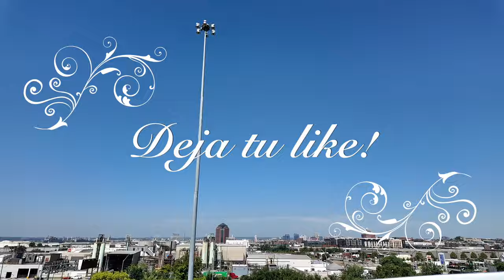Gunther Ataca a Randy Orton - WWE Raw 19 de Agosto, 2024 en espanol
WWE Raw, also known as Monday Night Raw or simply Raw, is an American professional wrestling television program produced by WWE. It currently airs live every Monday at 8 p.m. Eastern Time (ET) on the USA Network. The show features characters from the Raw brand, to which WWE employees are assigned to work and perform. It debuted on January 11, 1993, and is considered to be one of WWE's two flagship programs, along with Friday Night SmackDown.[3]
In September 2000, Raw moved from the USA Network to TNN,[4] which rebranded to Spike TV in August 2003. On October 3, 2005, Raw returned to the USA Network, where it will remain until January 2025 when it moves to the Netflix streaming platform, which is scheduled to broadcast the program for a period of at least 10 years.[5] The WWE Network ceased operations in the United States on April 5, 2021, with all content being moved to Peacock, which currently has most previous Raw episodes, excluding content that was censored or removed by Peacock's standards and practices department.[6] Recent episodes are still available for on-demand viewing 30 days after the original air date.[7]
Since its first episode, Raw has been broadcast live from 208 different arenas, 171 cities and towns, and ten different nations: United States, Canada, United Kingdom, Afghanistan in 2005, Iraq in 2006 and 2007, South Africa,[8] Germany,[9] Japan,[10] Italy,[11] and Mexico.[12]
History
Main article: History of WWE Raw
Early years

The first Raw logo used in the New Generation Era from January 11, 1993, to March 3, 1997

"RAW is WAR" logo used from March 10, 1997, to October 1, 2001
Beginning as WWF's Monday Night Raw, the program first aired on January 11, 1993, on the USA Network as a replacement for Prime Time Wrestling, which aired on the network for eight years. The original Raw was sixty minutes in length and broke new ground in televised professional wrestling. Traditionally, wrestling shows were pre-taped on sound stages with small audiences or at large arena shows. The Raw formula was considerably different from the pre-taped weekend shows that aired at the time such as Superstars and Wrestling Challenge. Instead of matches taped weeks in advance with studio voice overs and taped discussion, Raw was a show shot and aired to a live audience, with angles and matches playing out as they happened.

Raw originated from the Grand Ballroom at the Manhattan Center, a small New York City theater, and aired live each week. The combination of an intimate venue and live action proved to be a successful improvement. However, the weekly live schedule proved to be a financial drain on the WWF. From spring 1993 until spring 1997, Raw would tape several week's worth of episodes after a live episode had aired. The WWF taped several weeks worth of Raw from the Mid-Hudson Civic Center in Poughkeepsie, New York in April 1993, and again in June and October. The first episode produced outside of New York was taped in Bushkill, Pennsylvania in November 1993 and Raw left the Manhattan Center permanently as the show would be taken on the road throughout the United States and had in smaller venues.